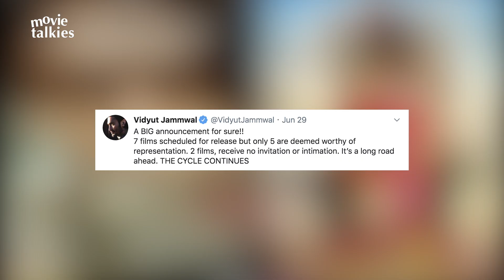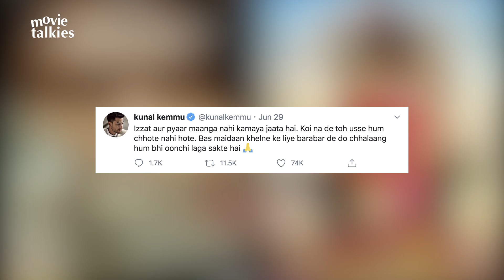After Sushant Singh Rajput, BOLLYWOOD Now BETRAYS VIDYUT JAMMWAL & Kunal Kemmu | Nepotism